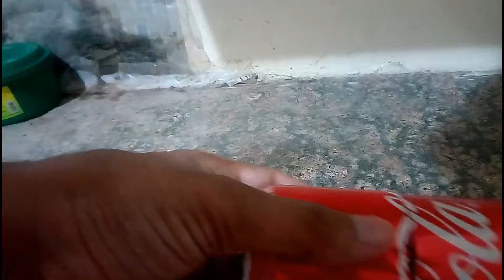How to make miniature stove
Pepsi ke khali cane ka chulha